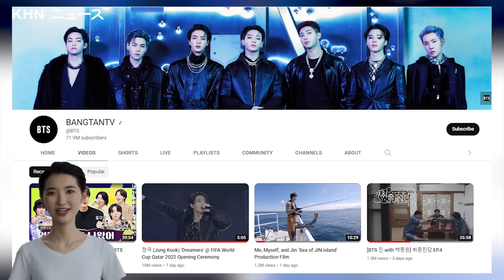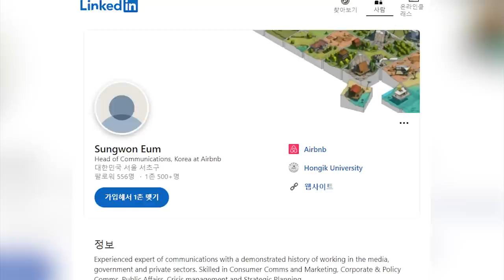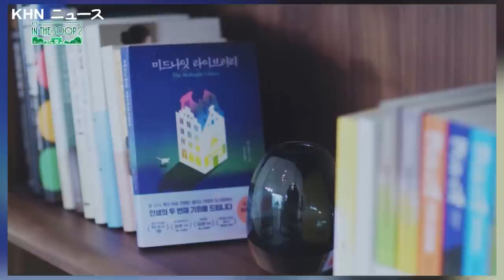BTSが「In The Soop」の撮影中に住んでいた豪華な家を知っていますか？ その秘密が明らかに! ?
BTSのメンバーが新しいリアリティ番組「In the Soop」を撮影している豪華な家の舞台裏を覗いてみよう! 巨大なキッチンからプライベートプールまで、素晴らしい機能を備えた家の中をご案内します。また、メンバーがどこで寝ているのか、撮影中の楽しそうな様子もこっそりお見せします。BTSのファンなら見逃せない映像です。

だいたい：
KHNニュースでは、有名人のエンタメコンテンツをお届けしています。私たちの目標は、あなたが必要とすることを知らなかったあなたの好きな有名人についての事実を提供することです！私たちの目標は、あなたが必要とすることを知らなかったあなたの好きな有名人についての事実を提供することです。K-POPアイドルはもちろん、それ以外のアイドルもカバーしています。

Big Hit Entertainment
BIGHIT MUSIC

►►より多くのKHNニュースを購読する：https：//
►►最新のビデオをご覧ください：https：//